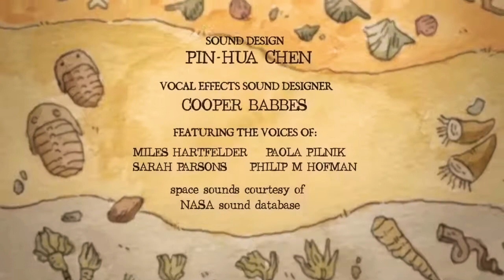An Object At Rest - Graeme Hindmarsh Re-score - Zurich 5th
An Object At Rest - Graeme Hindmarsh Re-score - Zurich 5th I